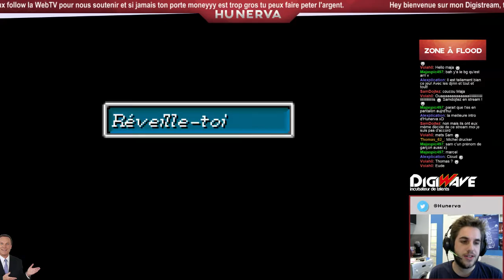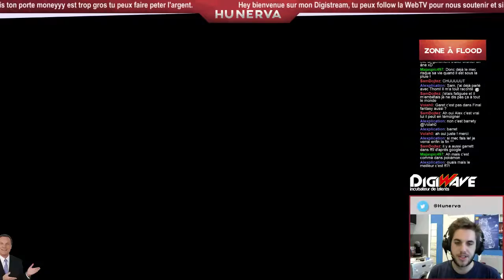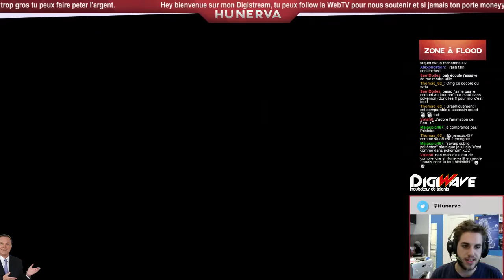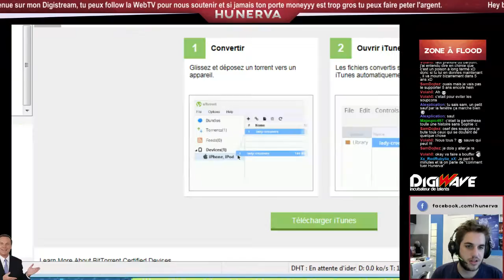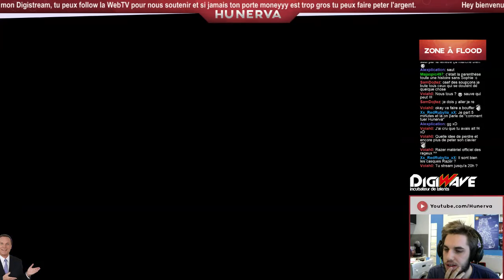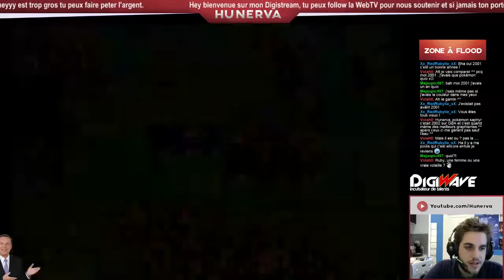Golden Sun #1 - Des mes nouvelles et un retour en enfance.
Golden Sun est un jeu GBA sur lequel j'ai du passer des heures et des heures étant petit. Aujourd'hui je vous le fait découvrir :)